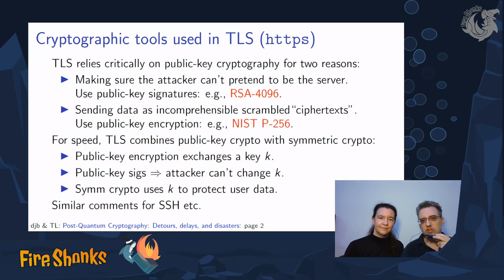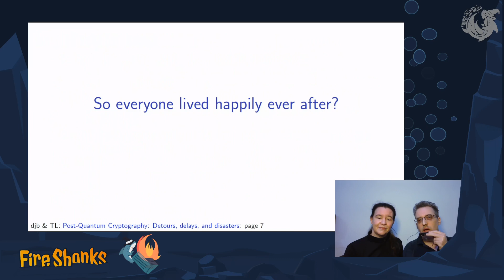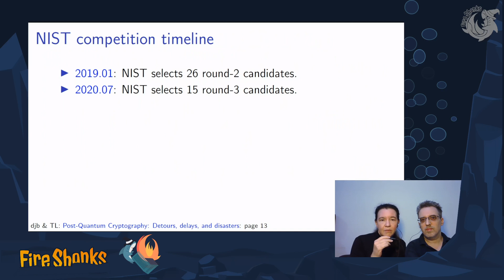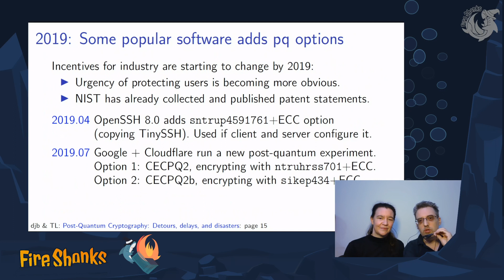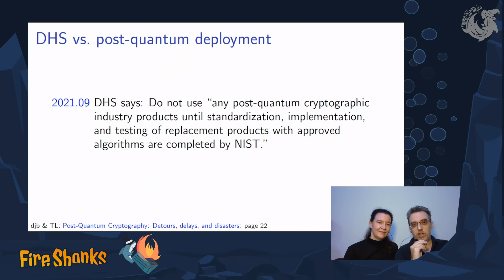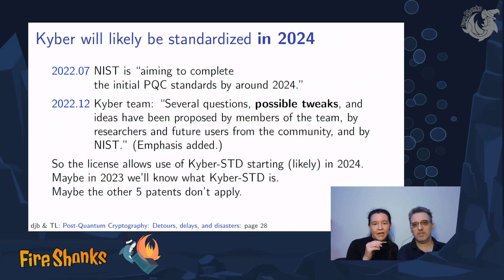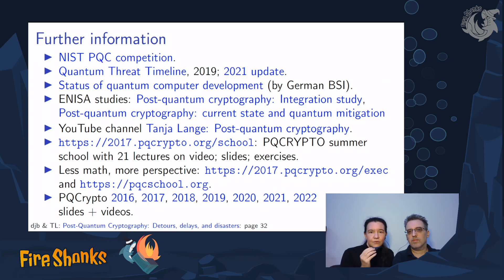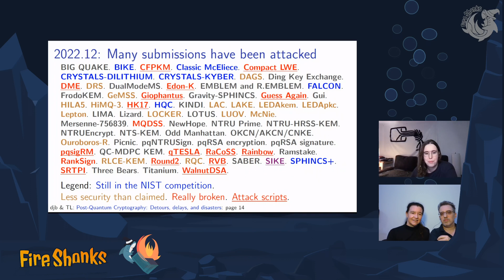Post-Quantum Cryptography: Detours, delays, and disasters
Post-quantum cryptography is an important branch of cryptography, studying cryptography under the threat model that the attacker has a quantum computer. Systems that can withstand quantum attacks are urgently needed but in many applications all parties need to agree on what system is used. NIST, the US National Institute for Standards and Technology, has been running a competition to select some systems as standards. This talk will report on the process and cover some of the interesting ways that the design, standardization, and deployment of post-quantum cryptography have been going wrong.

Why do we still not use post-quantum cryptography? This talk sheds some light on what happened beyond the efforts of researchers to design good crypto and get it deployed. Bring your tinfoil hats.

D. J. Bernstein
Tanja Lange